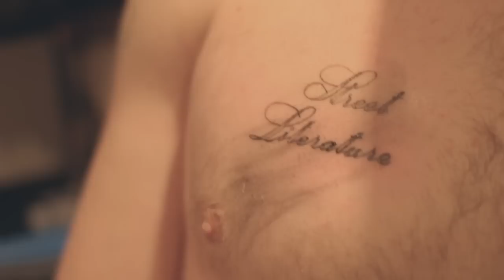Lethal Dialect - Keep It Real (Official Music Video)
Track from Lethal Dialects forthcoming album LD50 Part II

Follow Lethal Dialect on twitter @Lethal_Dialect

Filmed and edited by Joe Dooney

Beat by G.I.
Track mixed and mastered by JacKKnife-J

Make sure the eyes you see with arent blind to the kind you deal with,
dont be careless confiding secrets cause theres serpents, spineless creatures
all searching for points of weakness in your circle..Pythons, Leeches!
Ever been close to somebody to the point its like your lives are sequenced?
And you think you can read their minds despite the feeling they've an evil side,
but not the type that ive seen in the boys when they snap over sheisty dealings..
Yeah - even ive had violent weekends - Im talkin' 'bout the scheming type..
When you have your back turned and its sliced to pieces,
and you confront them to find the reason never noticing their knife cause their smiles deceiving,
never read the lines  read the signs between them; The Judas Theory, The Isis Thesis.
Im not feeling right this evening.. I got a bit of news couldnt quite believe it,
now im staring at the news but my mind is dreaming half listening to shit about the oil depletions.
I just booked a flight cause im leaving this life im leading and ill miss this island deeply,
but our time wasnt easy unlike the choice - Theres nothin' for me here